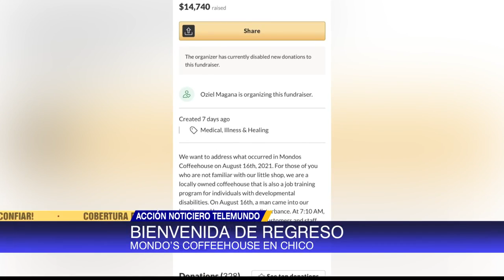Cafetería ‘Mondo’s Coffeehouse’ celebra el regreso de su trabajador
La cafetería ‘Mondo’s Coffeehouse’ le dio la bienvenida de regreso a uno de sus trabajadores tras ser apuñalado inesperadamente en la cafetería hace un mes.